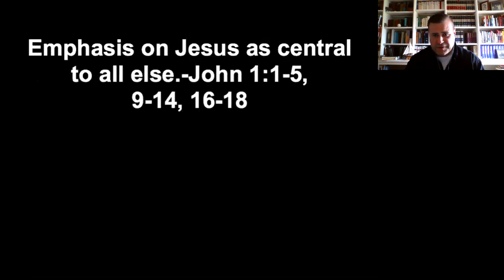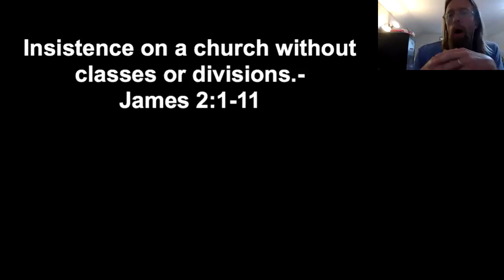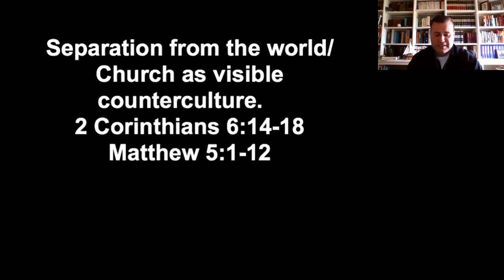Brethren Distinctives in Church Planting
Pastors Ryan Braught, Nate Polzin. The Church of the Brethren heritage is a distinctive and magnetic expression of the Christian faith. What is it that makes a Church of the Brethren church plant distinctive? This webinar will explore the fascinating confluence of Radical Pietistic and Anabaptist thought that gave rise to our movement. We will illustrate how those beliefs are embodied and practiced in modern church plants and how we can use them to establish even more new congregations of the Church of the Brethren.